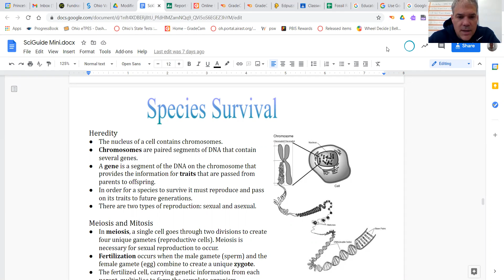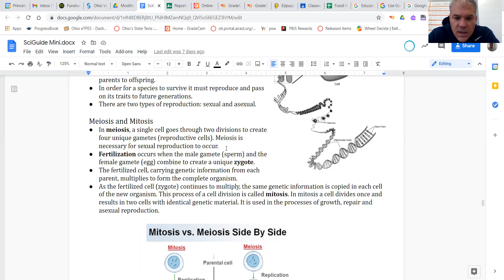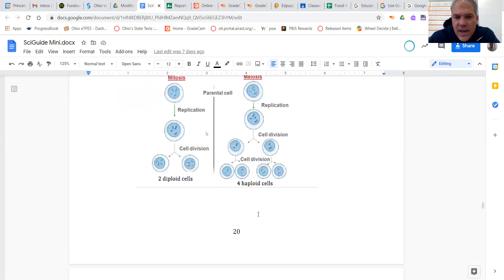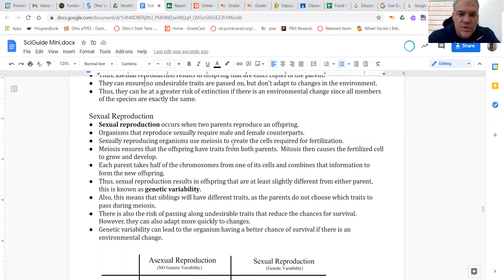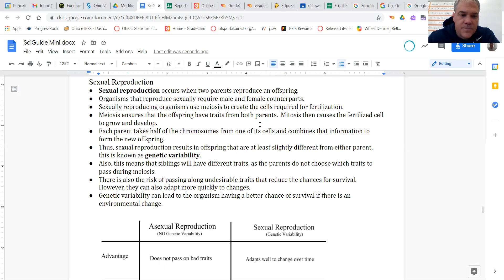LS 8.2 SS 1A vocab